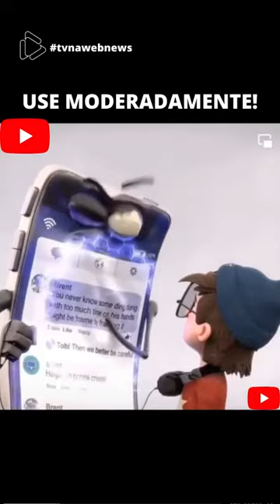barbosayoutuber Use com Moderação